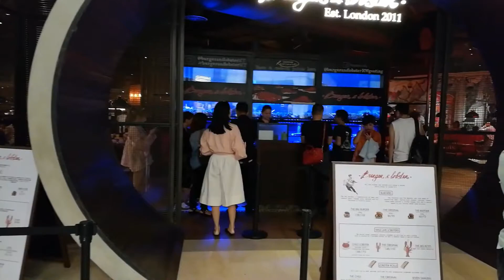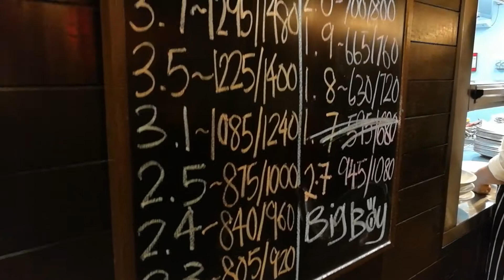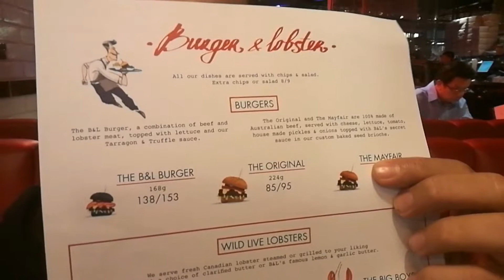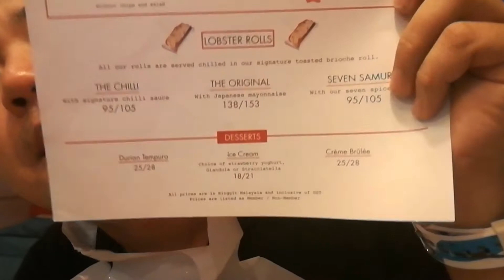Burger and Lobster 2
พาชิม Burger and Lobster ที่ Genting Highland สำหรับร้านนี้ตั้งอยู่ใน  Sky Avenue ชั้น 1 ครับ เป็นร้านที่ Walk-in เท่านั้นนะครับ แต่โต๊ะร้านเค้าเยอะ ไม่เป็นไร เอาละครับ เรามาเริ่มกันเลย สำหรับเมนูที่อยากให้ทุกคนได้ไปลองกันก็คือ Chilli Lobster ครับ เป็น Lobster ที่ทำในสไตล์ปูผัดพริกสิงคโปรงี้ครับ ตัวเนื้อ Lobster ร้านนี้ไม่ต้องพูดถึง สด หวาน มาก ส่วน Breoche ขนมปังที่เค้าเสริฟมาด้วยกันก็อร่อยครับ เรียกว่ากินคนเดียวหมดชามยังได้ ปกติเค้าจะกินกันสองคนครับ และอีกอย่างก็คือตู้ Lobster หลัง Reception นี้เค้าใส่ Lobster ขนาดใหญ่เอาไว้ด้วย ถ้าจะกินในตู้นี้ต้องเรียกมาชั่งน้ำหนักแล้ว ก็จ่ายตามน้ำหนักครับ ตัวที่เค้าเอามาให้ผมลองถือนี้ น้ำหนัก 6 กิโลได้ อายุ 37 ปี เป็น Lobster ที่อายุแก่กว่าผมอีกนะเนี๊ย จะกินมันละก็  ราคาหมื่นหนึ่งเองครับ ฮ๋าๆๆ

ส่วนเมนูยอดนิยมอย่าง Lobster Roll นี่ก็แนะนำนะครับ ได้เนื้อ lobster แน่น ๆ เลยครับผม เอาฮะ ใครมีวางแผนจะไปเที่ยว  Genting ลองแวะไปกินกันดูนะเออ เอาเป็นว่า อร่อยคุ้ม สำหรับราคาแบบนี้ ได้กิน Lobster สด ๆ อร่อย ๆ ครับ

ข้อมูลเพิ่มเติมของร้าน
ถูกใจกันก็อย่าลืกด Follow กันน่ะครับ ^^